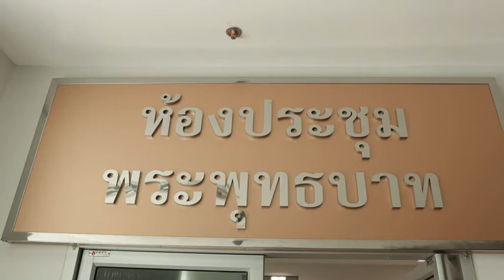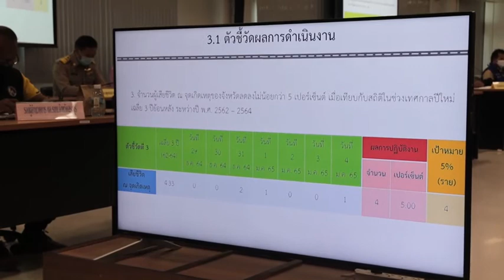ประชุมปิดศูนย์ความปลอดภัยปีใหม่ 2565